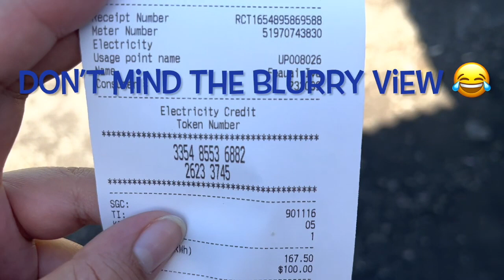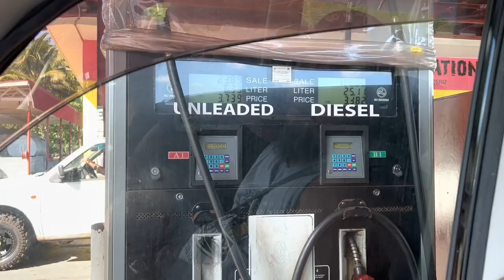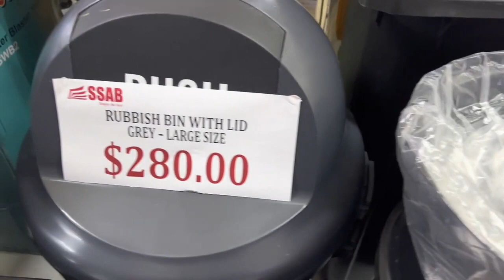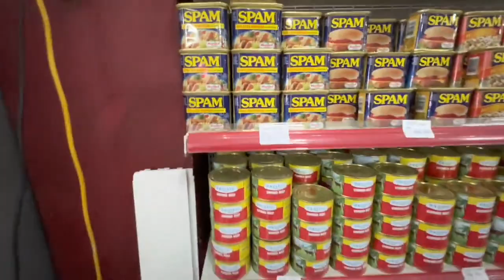Grocery shopping in Samoa | Apia, Samoa | Multi-store shop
Sorry it's taken so long to post, we've been busy with schooling Thessaly at home and just hanging out.

This is a norm for us, when it comes to shopping, we have to go to multiple stores to get everything we need. Here in Samoa, food is definitely going up in price. The cost of import must be getting unbearable for companies, so now, the consumers are starting to pay for it.

We hope you guys like our little shopping trip. We are still trying to figure out what type of content to create, as our day to day lives are kind of boring right now, LOL.

Much Alofa,
The Romero-Sio Aiga